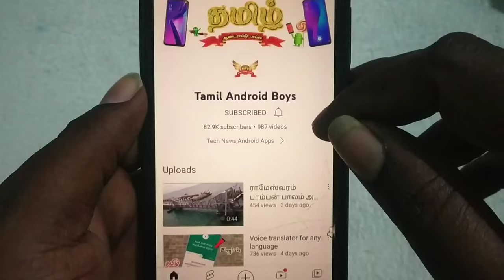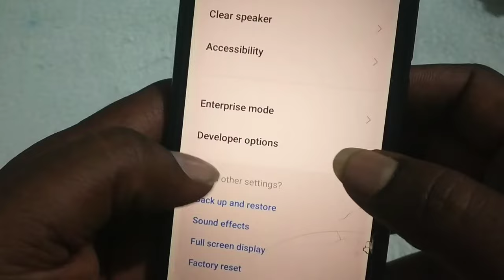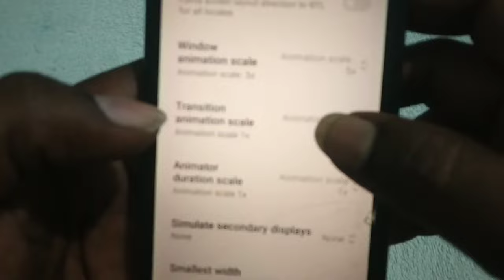How to Speed up Android phone Tamil | Increase mobile speed & Fast Working Make Faster Slow Android